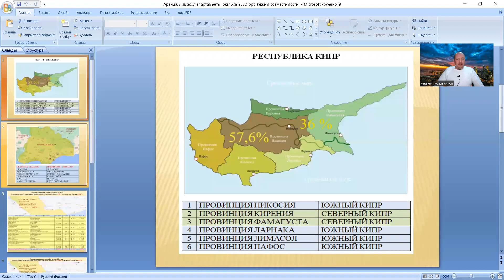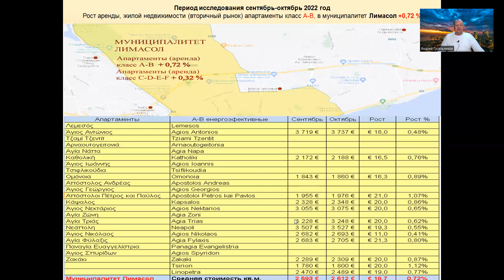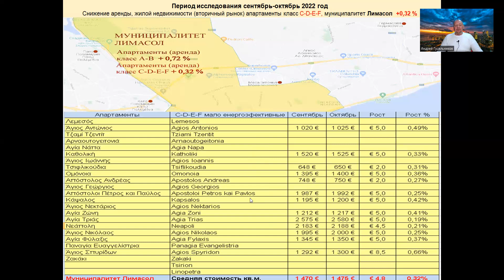Лимасол аренда апартаменты, сентябрь-октябрь 2022.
Погода рынка недвижимости Кипра, с Андреем Гусельниковым. Рынок жилой недвижимости Лимасол, октябрь 2022 год.